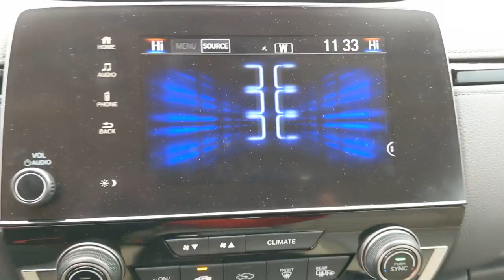2022 Honda CR-V Weatherford, Fort Worth, Granbury, TX HR1855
Platinum White Pearl Used 2022 Honda CR-V EX available in Weatherford, Texas at Honda of Weatherford. Servicing the Fort Worth, Granbury, TX area.

This latest-generation Honda CR-V debuted for the 2017 model year, meaning it's one of the oldest small SUVs on the market. And yet Honda has somehow come up with such a compelling overall package that the CR-V is still one of our top recommendations. Whether it's space, comfort, driver enjoyment or value, the Honda pretty much has you covered with the CR-V. This particular CR-V is one of Honda of Weatherford's retired service loaner units, and as such has been well taken care of while in employ with us and is ready to provide you with years of comfort and reliability. Come by and see if this CR-V is right for you today!Recent Arrival! Clean CARFAX.White 2022 Honda CR-V EX FWD CVT 1.5L I4 DOHC 16V 28/34 City/Highway MPGCome by and visit Honda of Weatherford located at 851 W Interstate 20 in Weatherford, TX. We are the first Honda dealership in the Weatherford community! Just take Exit 406 off of I-20 and we are right off of the access road. Come see HOW we do business; we look forward to meeting you!